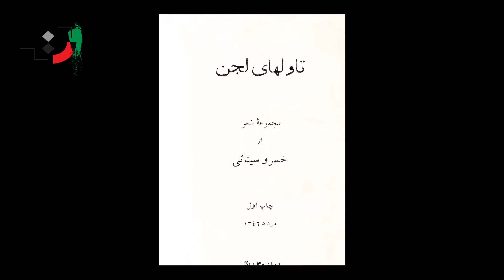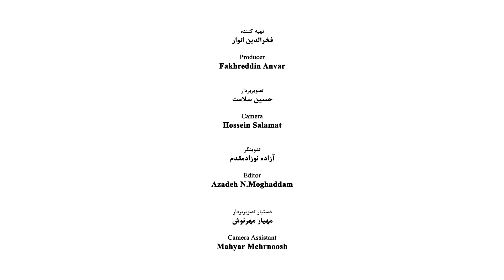Khosrow Sinai - Part 04 - خسرو سینایی - قسمت چهارم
Khosrow Sinai (born January 18, 1940) director and playwright

He was born in Sari, one of the cities located at the side of the Mazandaran Sea. Sinai after leaving Sari for Tehran, the capital city, resided there to receive his diploma from the Alborz high school. Then from 1959 to 1963, he went to Austria to study in the Technical faculty in the field of architecture, and simultaneously he studied music composing in the music Academy and Dramatic Arts of Vienna. In 1966 he was graduated from the Vienna Music Conservatory and then after one year he completed his education in the field of cinema and television directing and playwriting from the Vienna Music Academy and Dramatic Arts. Khosrow within these years and from 1958 to 1967 was the supervisor of the department of accordion of Vienna conservatory.

Professional Activities
Sinai after returning to Iran in 1968, worked for five years in the Ministry of Culture and Art. He also started to cooperate with National T.V. from 1972 and this cooperation lasted up to 1975. From then on he has worked independently as a cinema activist.
Sinai from 1992 Started to teach in the fields of cinema directing, playwriting, music of the film, the principles of documentary film making in various art faculties and institutions.
In the report of Sinai's, there are more than 100 films for cinema and short and long documentary films. He also along with working as a screenwriter and director, composes music for film and film editing. Some of his too works are as follows.

Film for Cinema
1. Viva…, 1979
2. The Inner Monster, 1983
3. Beloved in the Home, 1985
4. In the Alleys of Love, 1990
5. The Bride of Fire, 2000
6. As a Tale, 2005
7. The Desert of Blood, 2006
8. The Colorful Island, 2014

Documentary Films
1. The Voices That becoming Antique, 1967
2. 25 Years Iran Art, 1968
3. Beyond the Tumult, 1967-68
4. A Land, A Day, A Road, 1969
5. Worshiping, 1970
6. The coldness of Iron, 1970
7. The Lost Elegy, 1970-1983
8. Today Tehran, the Images of a Town, 1977
9. The Yesterday Woman, the Today Woman, 1977
10. Iran Modern Painting, 1977
11. Journey in the History, 1985
12. The Aged Metropole, 1985
13. Boundary Line, 1991
14. The Last Ring of the Chain, 1991
15. Think to the Kind Mountain, 1993
16. The Story of Thousands Years Shortcoming, 1993
17. The winning project, 2004
18. Carpet, Horse and Turkman, 2005
19. The Witnesses of History, 2007
20. The History Narrators, 2009

A Selection of Short Films
1. Fishing, 1966
2. Son, Father, and Mother, 1970
3. Passive Verb, 1970
4. Children wandering in God’s orders and our conducts, 1972
5. Running Away, 1974
6. The Crossed out, 1977
7. The Iranian Family, 1977
8. Ten Phase to Expelling, 1979

The Portrait Films
1. Haj Mosavvar-ol-Molki, 1972
2. Hossein Yavari, 1973
3. Mr. Damavandi, 1974
4. Geezla, 1993
5. The Autumn Alley (a long fictional documentary film), 1996
6. Between the Shadow and Light, 2002
7. Crossing Through I don’t Know, 2002
8. The Songs of Silence, 2005
9. Chatting with the Shadow (a long fictional documentary film), 2005

Animation and Experimental Effort
1. A Biography
2. Two Solutions for a Problem (animation), 1973
3. Perhaps If… (puppetry), 1974

Musical Works
Composing and performing music for film
1. I love Iran
2. The Inner Monster
3. The Beloved in the Home and…
4. In the Alleys of Love
5. Journey in the History
6. The Aged Metropole
7. The Last Ring of the Chain
8. The Thousands Years Story of a Short Coming
9. The Today Tehran, the Images of a Town
10. The Lost Elegy
11. Geezla
12. Between the Shadow and Light
13. The Songs of Silence
14. The Bride of Fire
15. As a Tale
16. Music for the Tale of Recorded Tape Under the Name of “Dawn Blooms” based on 26 stanzas of Parvin Dolat Abadi is poems (not published yet)

Writings
1. Scenario of the painters of the Era of Blood, 2002
2. Scenario of the White Robe, 2003
3. Scenario of the Bride of Fire, 2004
4. The Dirty Retaliations (a collection of poems) published by Modern Art Gallery
5. The Melody of White Butterflies (a collection of poems) published by Amrood Publication Translations
1. Special Effects, an Image in cinema and television. Translated from English to Persian, 1988
2. The Post Communism Cinema (translation of some articles from English into Persian), 2009
3. The Great World Film Makers (selecting and Translating from English Texts), 2008
4. Sightseeing and My Adventures in Iran. Written by Armin Vámbéry; translated from German text (ready for publication)